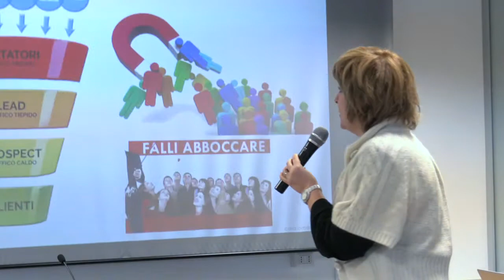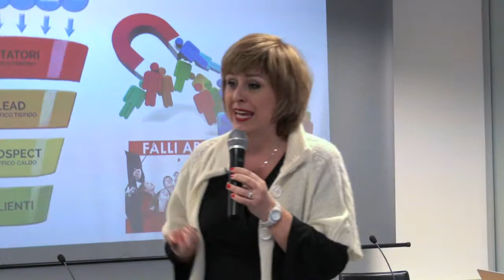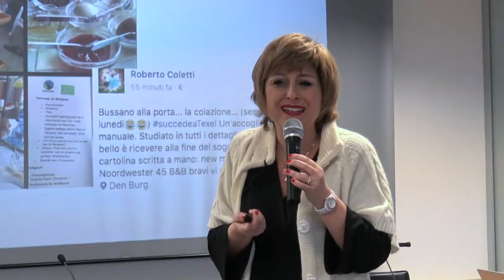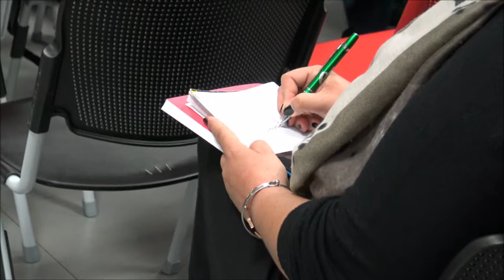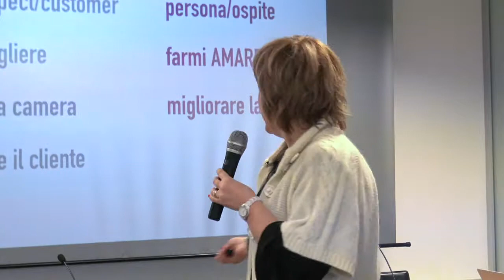CardioMarketing, come arrivare al cuore dei clienti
Conquistare nuovi clienti è sempre più costoso e difficile.
E non basta più soddisfarli per averne tanti e fedeli: per trasformarli in fan e testimonial entusiasti bisogna farli innamorare!

Come? Ce lo spiega in questo video Patrizia Menchiari, marketing strategist per le imprese, formatrice e docente universitaria.

YOUTUBE CHANNEL DARIO FLACCOVIO EDITORE - ISCRIVITI ORA AL NOSTRO CANALE YOUTUBE, così sarai sempre aggiornato su ogni nuovo video pubblicato e sarai sempre il primo a conoscere tutte le novità del Web.
PAGINA FACEBOOK DARIO FLACCOVIO EDITORE Seguici sulla nostra pagina dedicata alle pubblicazioni Web e Business